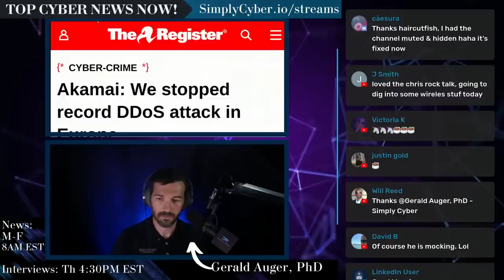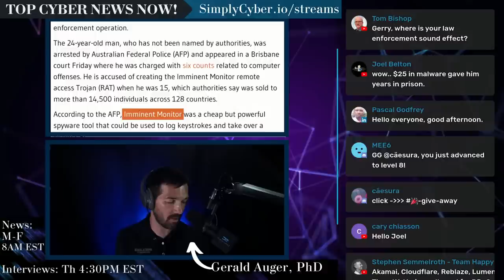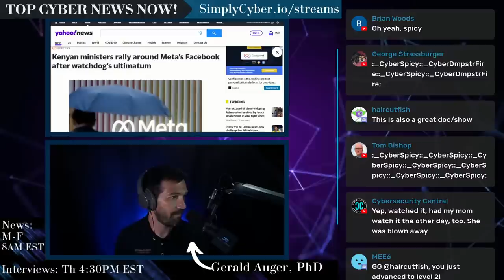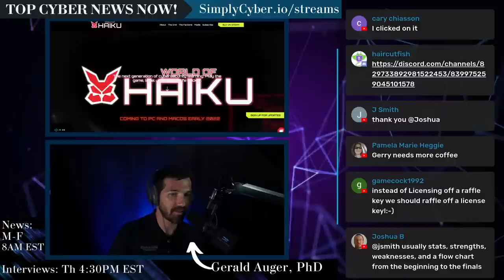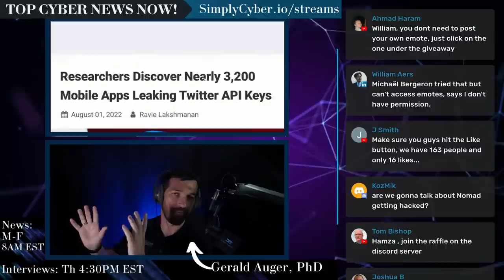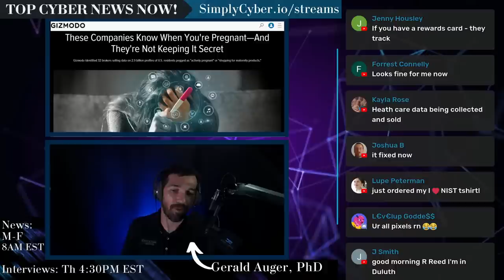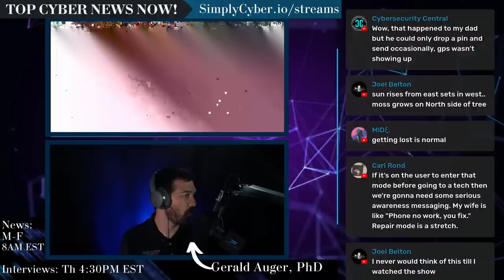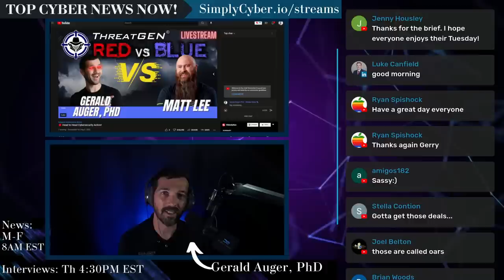🔴 August 2's Top Cyber News NOW! - Ep 166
Gerald’s practical skills course with no prerequisites - GRC Analyst Master Class - simplycyber.teachable.com

Join the Simply Cyber Discord server to engage and network with an inclusive community - SimplyCyber.io/Discord

Podcast instream is from cisoseries.com.